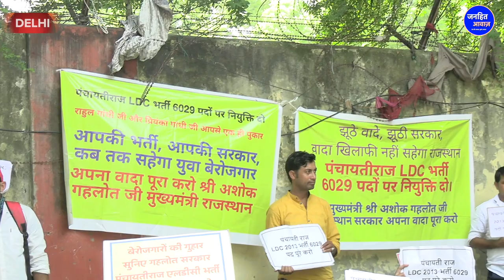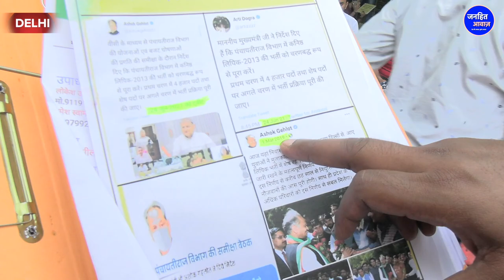संसद के पास से माताओं ने लगाई सरकार से गुहार